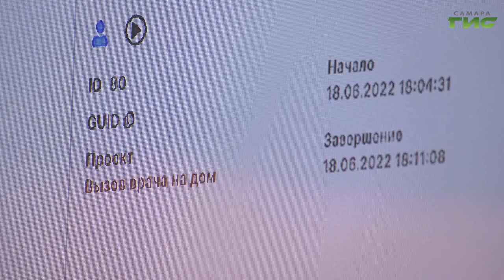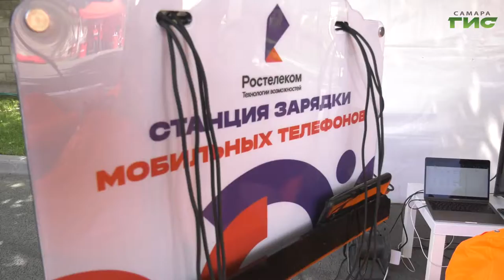"Ростелеком" продемонстрировал работу виртуального помощника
Инновационные онлайн-сервисы - в помощь медикам и жителям региона. В Самаре "Ростелеком" провел презентацию робота, который позволит горожанам при подозрении на COVID быстрее получить необходимую информацию и вызвать врача на дом. Какие еще новшества представила компания для самарцев - в нашем сюжете.